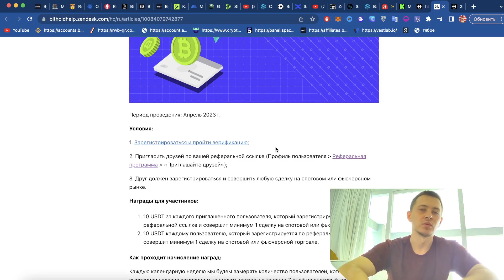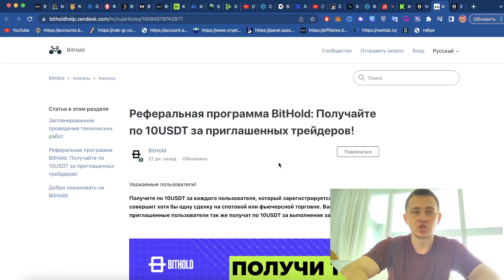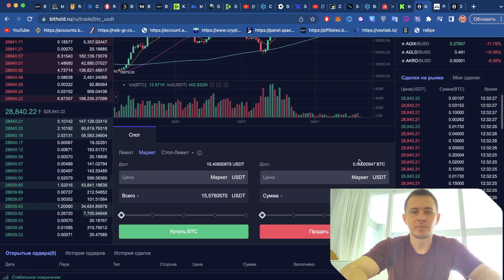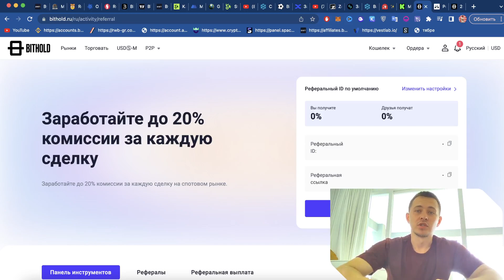BITHOLD AIRDROP 10$+10$ РАЗДАЧА ОТ БИРЖИ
Чуть условия поменяли🙃 Торговый оборот не 10$ а 150$